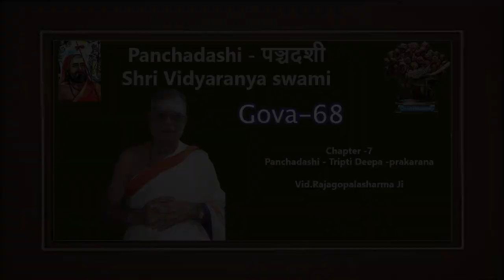Panchadashi - पञ्चदशी-From chapter 6-Tripti Deepa -In simple tamil by Vid.Rajagopaldharma ji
Gova-68
Chapter 7: Light on Supreme Satisfaction
The Passage to Knowledge
“If one realises that one's essential nature is the Atman, then, desiring what, and for what purpose, should one identify oneself with the body?” We shall discuss here the true import of this scriptural statement.

The entire creation is a joint action of Isvara and Jiva, one providing the material, and the other the means of experience. It was already noticed that the creation of Isvara extends from His original Will to diversify Himself to the act of His animation of all individualities; and the creation of Jiva commences from the waking consciousness and ends in final liberation from individuality (Vide, Aitareya Upanishad). The Jiva, which is the cause of its own bondage, is in essence the Kutastha-Atman, but, somehow, it begins to assume an independence and importance by mutual transference of attributes between the Atman and the Chidabhasa, and by considering that the intellect is its real form. There is no such thing as Jiva independent of the Kutastha, because the former cannot exist without the latter. The feeling of Jivahood arises when the Chidabhasa, which is an appearance of Kutasthta in the intellect, is identified with the three bodies, and gets used to feel that it is a part of Samsara. When the time comes for the Jiva, in a state of maturity, to discard its personality and individuality, and accept the presence of its own higher Self, then it is that it begins to feel its oneness with the unattached Atman.

Though the Atman has no feeling of 'I'-ness, the feeling 'I am the Atman' is possible, as there are two subtle meanings of the term 'I', other than the ordinary one that is known in connection with the body by a mixing up of the natures of Kutastha and Chidabhasa. An illumined soul has a deep consciousness whereby there arises an occasional feeling of the body and the world, simultaneously with the constant feeling that he is the Atman. This is possible due to his being in a state of Sattva, where is a clear discernment of the presence of the original universality, though the limitation of the reflection is also felt together. Hence, while referring to bodily actions, the knower refers to the lower 'I' or Chidabhasa, and when feeling that he is the Absolute, he makes reference to the higher 'I', or Kutastha. It is not easily understandable as to how one and the same person has two feelings at the same time. But it is an uncommon possibility with a sage, due to the Jiva being an appearance and yet rooted in the Atman. The Chidabhasa asserts: 'I am the Atman', because its meaning is in the Atman, as a reflection has meaning only in its original.

As the Chidabhasa is entirely dependent on the Kutastha, it has no independent reality. Hence its activities, also, have no reality of their own. The efforts of the Chidabhasa are within Samsara, and even its lofty aspirations in the form of the spiritual quest are within phenomena, though this highest work on its part is capable of removing its ignorance and awakening it into a sublime Consciousness. As the movement of a rope-snake is not real, so are the changes of the Chidabhasa, by themselves. From this it would follow that the knowledge which the Chidabhasa is endeavouring to attain would also be unreal; but this is no fault; for, to dispel what is not really there, a knowledge which is of the same category of being would suffice. As a certain experience in dream may awaken the dreamer from the dream, though that experience is within the dream, the spiritual endeavour of the Chidabhasa in the form of meditation on the Kutastha-Atman brings about its liberation, though this process is within the realm of appearance in which the Chidabhasa is involved. It is in the culmination of this knowledge that the Chidabhasa begins to feel its identity with the Kutastha, by dissociating itself from the feeling of the body. Its liberation becomes complete when it reaches a certainty of consciousness that it is the Atman, as intensely as it feels that it is the body in the worldly state. It begins to realise: 'I am this Atman'. (Verses 1-20)

One of the ten persons that crossed a river, while counting the number among them that have safely reached the other bank, lost consciousness of one among them, namely himself, by forgetting himself in directing his attention entirely to the others whom he was counting. This state of not finding the tenth person out of the group, though he is really there, is Ajnana or ignorance of truth. The consequent feeling that the tenth person is not there, and is not seen, is Avarana or the veil that casts itself over one's consciousness. The subsequent grief, due to the feeling that the tenth person is dead, is Vikshepa or the distraction that arises out of it. The faith that the tenth person is alive, which arises when they are told about t